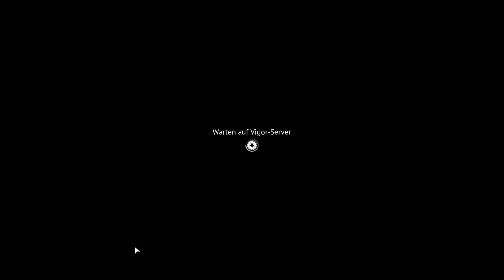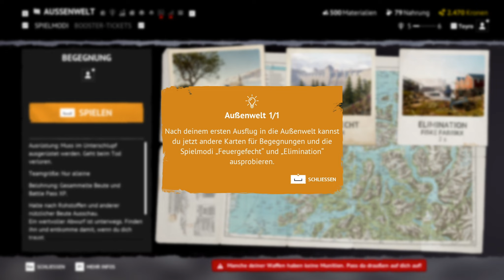Vigor PC Gameplay Deutsch #01 ENDLICH in die Apokalypse auf PC - Lets Play German | Teyro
Vigor Gameplay German Full Game PC Gameplay

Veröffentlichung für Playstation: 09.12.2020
Plattform: PS4, PS5, Xbox One, Xbox Series X/S, Nintendo Switch, PC

Vigor ist ein Online Looter-Shooter

Offizielle Beschreibung von Vigor: Überlebe die Apokalypse! Stürze dich in spannende Begegnungen und sichere dir die wertvollste Beute in der Außenwelt! Looten, schießen, bauen – werde zum ultimativen Außenseiter und erkunde die norwegische Nachkriegslandschaft im Free-to-play-Shooter Vigor.

Vigor Lets Play Deutsch Kommentiert von Teyro (EHEMALS Key Teyro) (2024) Gameplay vom PC